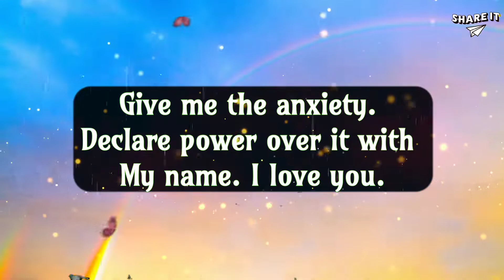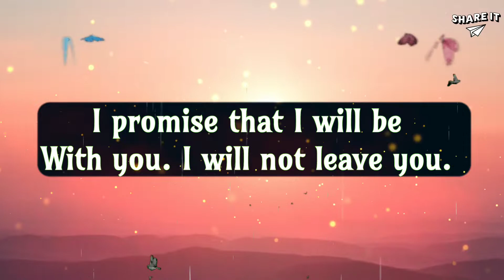God's Message For You | God Says I Promise That I Will Be With You